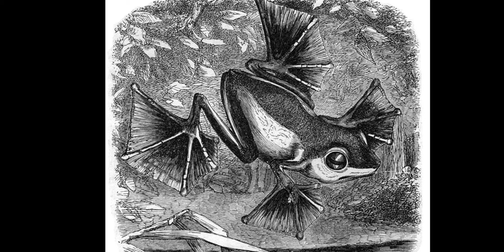Бджола Уоллеса "воскресла" повторно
3. Ставай на слизький шлях її патрона та мецената 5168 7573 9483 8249 О. Коваленко), або ж на Патреоні